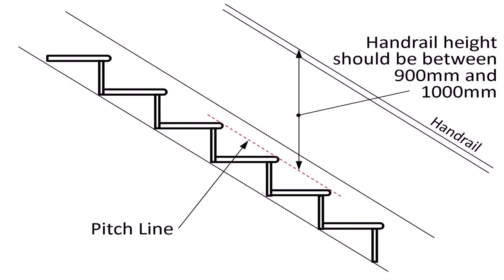Interior Balcony Railing Height